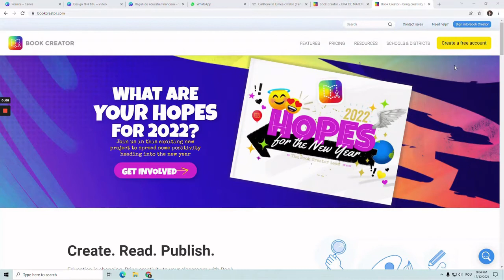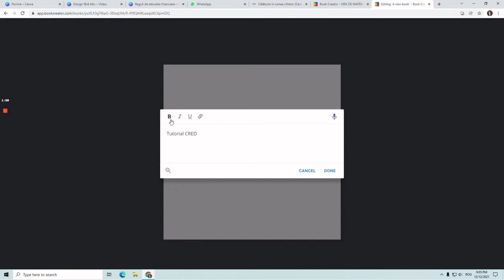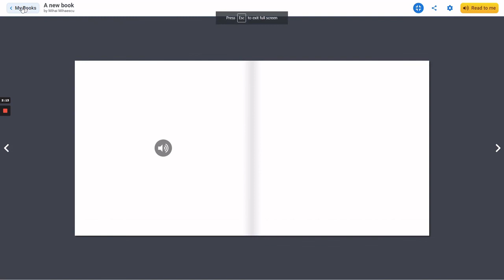Book Creator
Scopul resursei este de a susține activitatea de predare- învățare - evaluare a competențelor din programa școlară la ciclul primar și gimnazial prin utilizarea unui instrument digital
care permite construirea de activități de învățare,cărți digitale, care se pot efectua online interactiv, pentru evaluare, cu feedback imediat.Cuvinte cheie:fișe de lucru, evaluare, feedback.